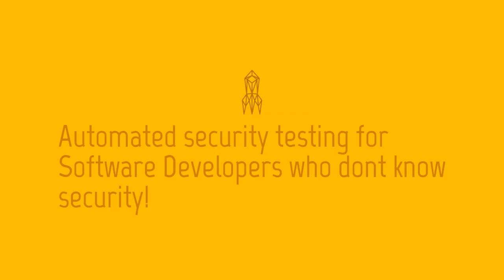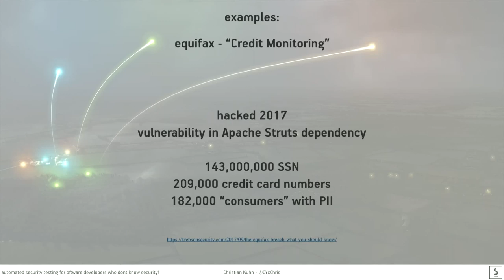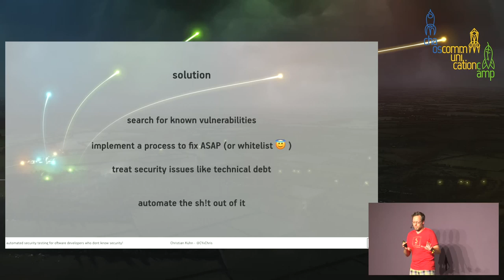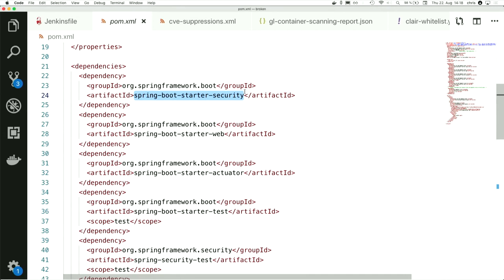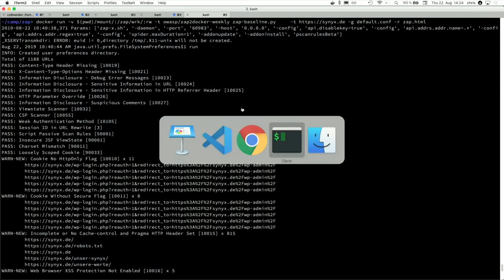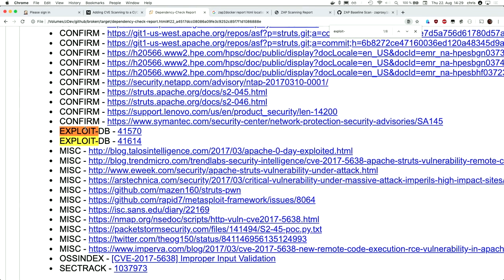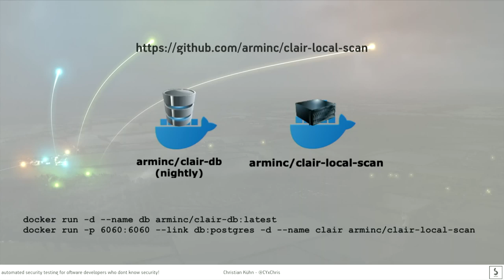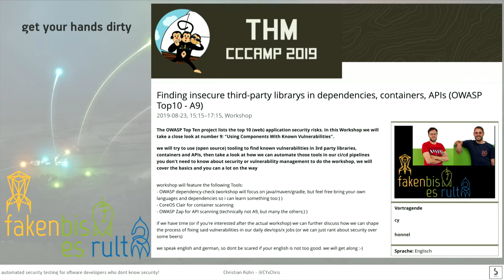Automated security testing for Software Developers who dont know security!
secure your apps and servers through continuous integration

i'll show how the average developer (like me) can secure their software and systems by automatically checking for known vulnerabilities and security issues as part of their CI-Toolchain.
The Talk will introduce basic security knowhow, then show how you can use Open Source Frameworks to check for vulnerable dependencies, containers and (web-)APIs in a live demo

cy